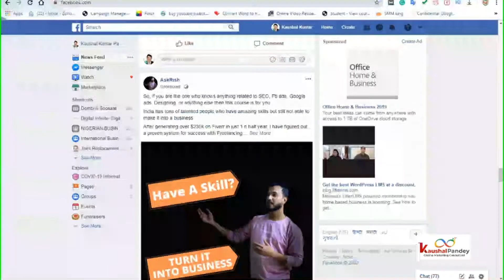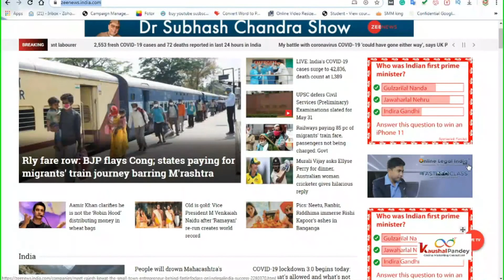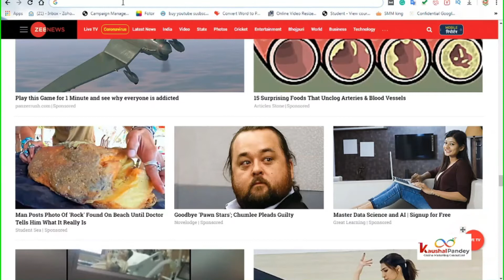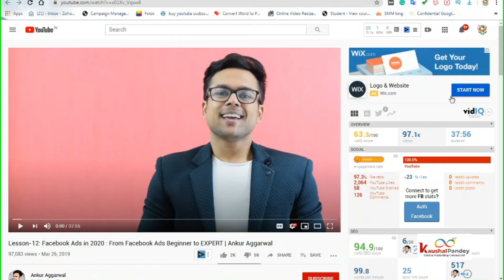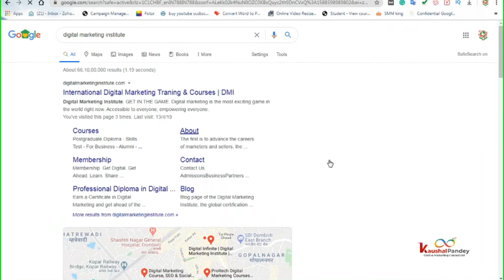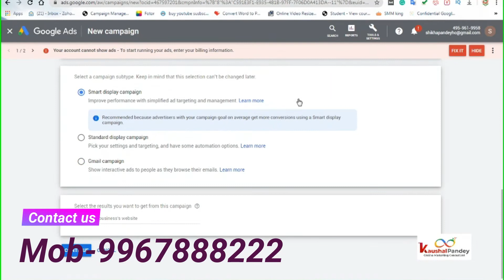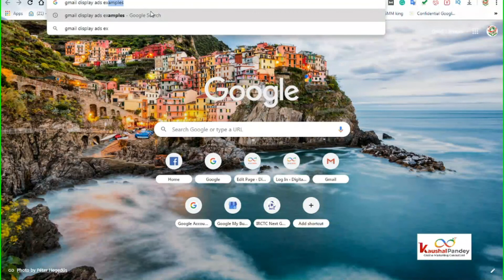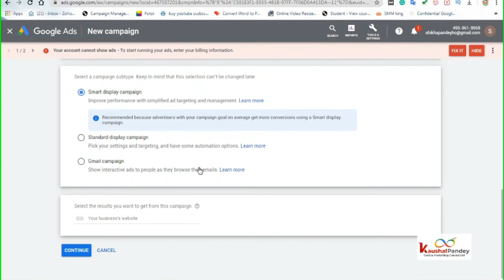What is Google Display Ads | Types of Google Display Ads | PART - 16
What is Google Display Ads | Types of Google Display Ads |
What is Google Display ad - what is the google display network?
what are google display ads?

google display ads tutorial 2020 step-by-step - create google display network ads campaigns.

google display network explained. how to create a google display ads | hindi.
what sites are on the google display network?..

 then in this adwords tutorial  you can learn how to a create google display ads.

tutorial - google display network responsive ads best practices. your google display network ads strategy is vital for success. how to create google adwords display ads | google display network campaigns tutorial.

 we help you learn some google display ads best practices for targeting  creating ads  creating google ads display advertising campaigns  conversion tracking  monitoring your campaigns using google analytics  testing landing pages  using automated smart bidding strategies  using the display planner  and more.
 it can be difficult to get started with google display ads and google ads in general  but our tutorial and guide will give you all the tips  strategies  and information you need to create a campaign  set-up conversion tracking  and get started on the right foot.  i show how to create google display network advertising campaigns and how to develop your google display ads strategy to drive more leads  sales  and conversions for your business...
how to create a google display ads | hindi.

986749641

Our Projects from which you can earn or boost your business
Franchisee / Reselling available

Become Video Editor ( 13 Video Editing for life time)

Buy Wordpress Themes and Plugins starts at Rs.149/- for Lifetime

Other Service
Social Media Marketing
Content Writing
Review Management
Google Business Management and SEO

Hi, I am Kaushal Pandey, an Online Marketing Consultant from Thane, Mumbai India. I am also a Faculty, Speaker, and Trainer in the field of Digital Marketing. I am running a Digital Marketing Training Institute and Digital Marketing Agency with the name “ Digital Infinite” in Thane. I am professionalized in Social Medial Marketing, SEO, Website Designing, Content Writing, Blogging.